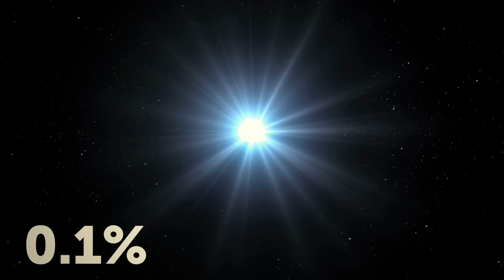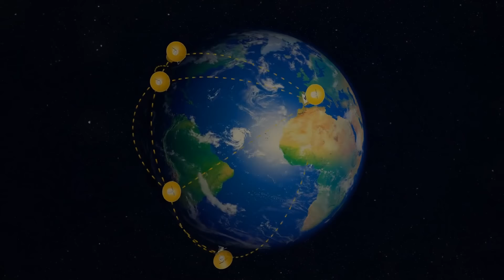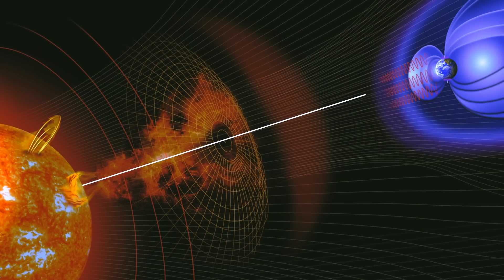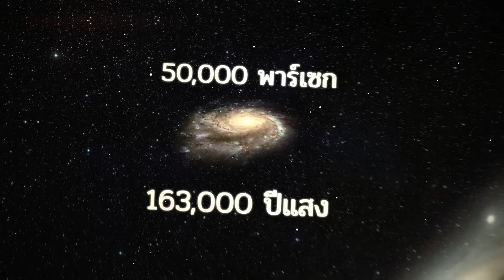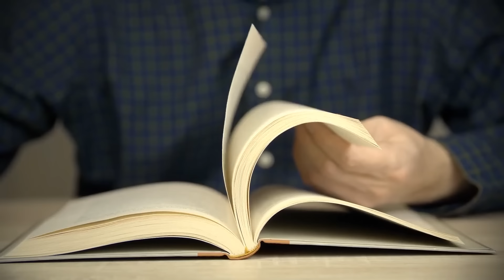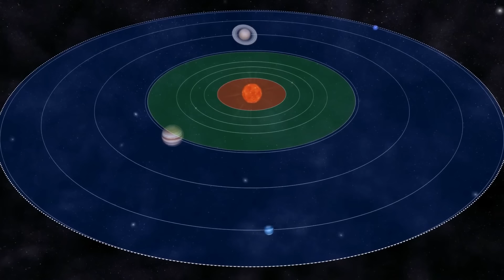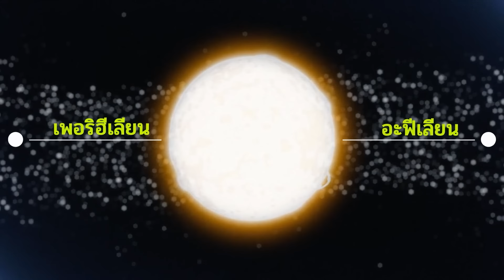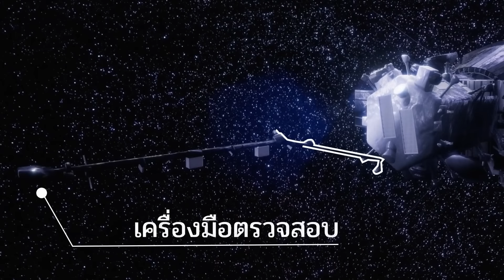ดาวดวงนี้หลุดพ้นจากหลุมดำ + ข้อเท็จจริงอวกาศ 100 ข้อ